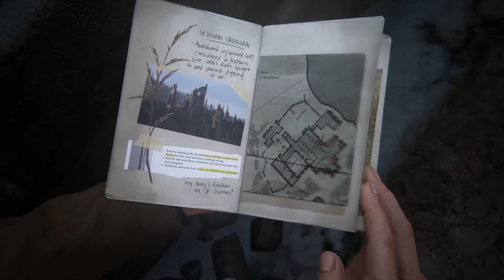Uncharted 4 - Playthrough Part 6 (No Commentary) - The Grave of Henry Avery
Chapter 8 - The Grave of Henry Avery